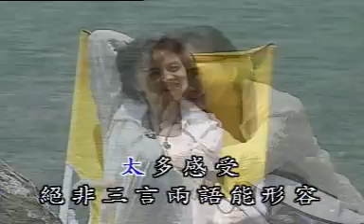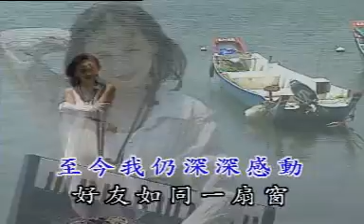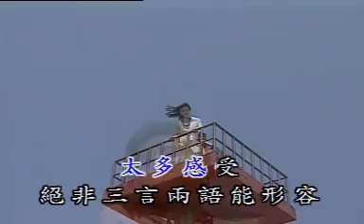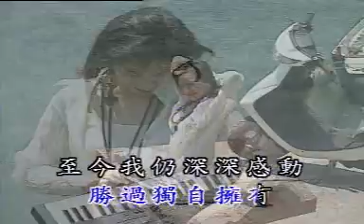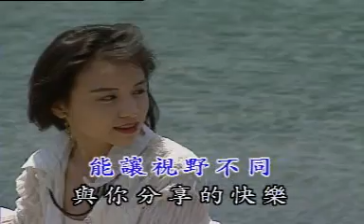分享 (華勝)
Chapter #05 From 華勝金曲精選 VOL.8 VCD